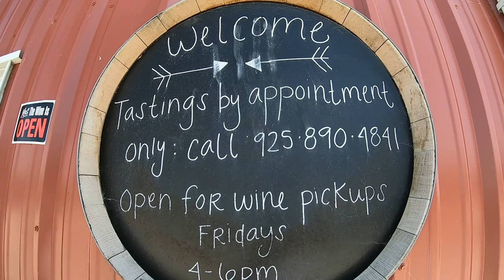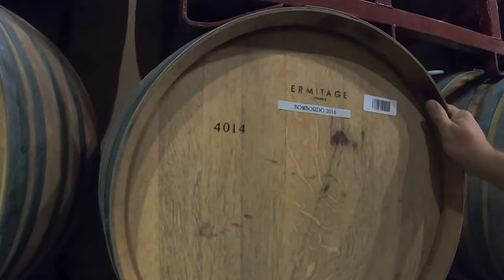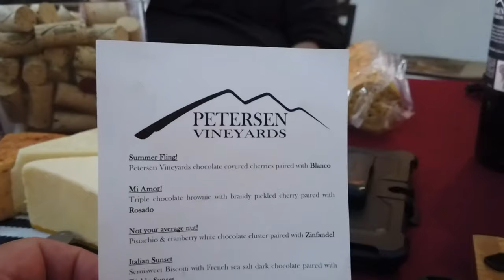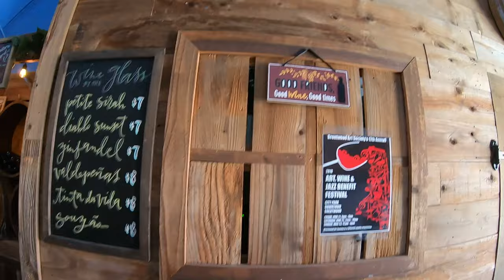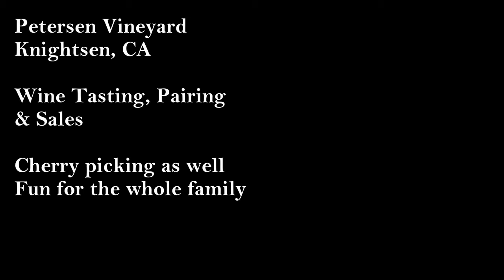WINE TASTING in the San Francisco Area with friends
A wonderful day WINE TASTING with friends in California. This was our day at Petersen Vineyards in Knightsen, California. We spent the day picking cherries and sampling the amazing wines and chocolate pairings produced by this family vineyard. Bring your picnic basket and the kids as they will enjoy picking cherries, playing games and eating hot dogs. We had a amazing day and I thoroughly enjoyed the great wine produced by the Petersen family.

If you like my content please help support me so I can bring you more travel related content to help you make the best decisions when booking your travel. Thank you.

My Gear. If you would like to learn more about the gear I use to create my channel and content please click the following links.

Cameras, Action Cameras and Drones I use;
The Camera that launched my channel
The Camera I turned to once I knew what I was doing.
The drone COMBO I use for professional content.
The Drone and controller.
DJI Smart Controller.
The drone I use when size matters more.
1st set up for vlogging and mobile shots.
Recently Upgraded Vlogging set up.
Action Camera Set up for quick shots and B Roll.
360 Camera.

Camera Lenses and Filters;
Best Lens for Vlogging and Room Shots.
Best Photography Lens for my cameras.
Best Macro Lens for distance shots.
Best Lens for star and nigh time photography.
Best Filters for DJI Pocket Osmo 1 & 2.
Best ND Filter for my DSLR Camera Lens, A MUST HAVE.

Drone and Camera Travel Cases.
DJI Mavic Air2 Hard Case.
DJI Mavic 2 Pro Hard Case.
Smaller Canon Camera Gear Backpack.
Waterproof Over shoulder hiking camera bag.
Go Pro & Accessory Travel Cases.
DJI Pocket Osmo and Accessory Travel Case.
Waterproof Travel and Carrying Case for DJI Smart Controller.
Individual Hard Cases for Go Pro. Perfect for backpacks.

Studio and on location lighting.
Travel Lighting for on location shoots.
Travel RGB Lighting for on location shoots.
Cold Shoe Camera and Tripod Lighting.
Handheld and tripod mounted LED Lights.
Handheld or tripod mounted LED Photography lights.

Professional Tripod.
Professional Lightweight Monopod.
Studio Microphone for Voiceovers.

Handheld Bendable Tripods for DLSR and Action Cameras.
Revolutionary Switchpod for DSLR Cameras.

DSLR Camera Gimbals for studio quality steady footage.
DSLR Camera Gimbal for studio quality steady footage.

Various Content Producing Accessories.
Portable, Rugged on location Memory Backup for Cameras.
Portable Fast and Easy Additional Memory to store large video files via file transfer.
Studio Light Stands.
Best MICRO SD Cards for Go Pro, DJI Pocket Osmo and Mavic Drones.